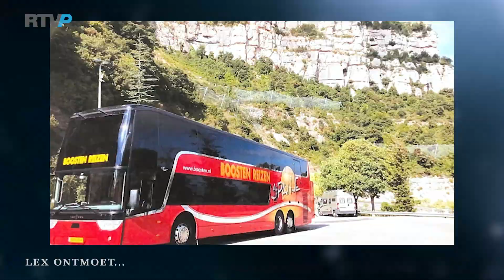Lex Ontmoet... Paul Bracke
//RADIO//
89.2FM - 87.5 KABEL - RTVP.nl/live

//TELEVISIE//
Ziggo Kanaal 43 & RTVP.nl/gemist

//ONLINE//
RTVParkstad.nl - @RTVParkstad